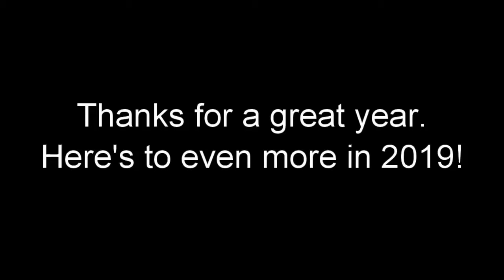Best of SpiderJayLink - 2018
The best of the best of 2018, folks.

If you read all the way to the bottom of the description, you deserve a cheeseburger, so go out and get yourself one.